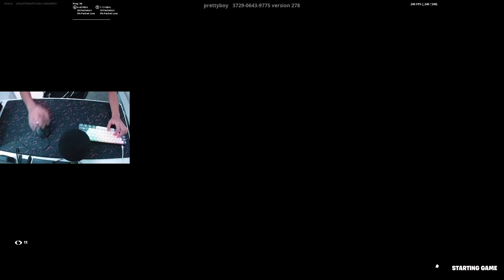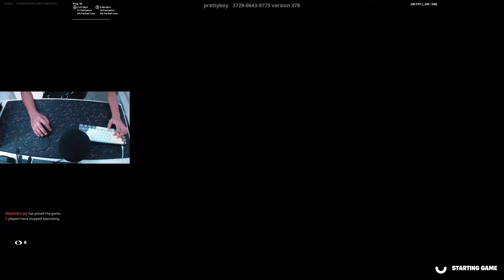Kraken Keyboard Pro 60% ASMR 🤩 Brown Switches Chill Keyboard Fortnite Tilted Zonewars Gameplay! 🎧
Hope you Guys enjoyed the GK61 Asmr Chill Keyboard Sounds Late Game Arena and do you like the keyboard sounds of the optical switch and 160Fps smooth Late Game Arena gameplay also do you guys want me to do a video on the DK63